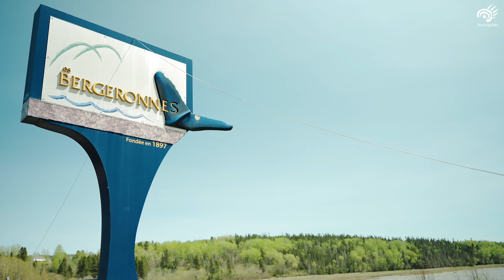Épisode 1 - Mission SNAP Québec - Si j'avais les ailes d'un oiseau, je partirais pour... Tadoussac!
Suivez l'équipe de la SNAP Québec en direction de Tadoussac pour une mission scientifique aux côtés de l'Observatoire d'oiseaux de Tadoussac.

Dans cette nouvelle série vidéo, la SNAP Québec part à la rencontre des acteurs de terrain qui travaillent à mieux comprendre les oiseaux de la forêt boréale pour mieux les protéger.

Le premier épisode est disponible à partir du 14 octobre 2023 pour la journée mondiale des oiseaux migrateurs.

Une production SNAP Québec et Audubon
Avec la participation de l'Observatoire d'oiseaux de Tadoussac

Animation: Pier-Olivier Boudreault
Invité: Alexandre Terrigeol
Réalisation: Pierre-Luc Laganière
Communications / B-Cam / Perche: Michael Neveu